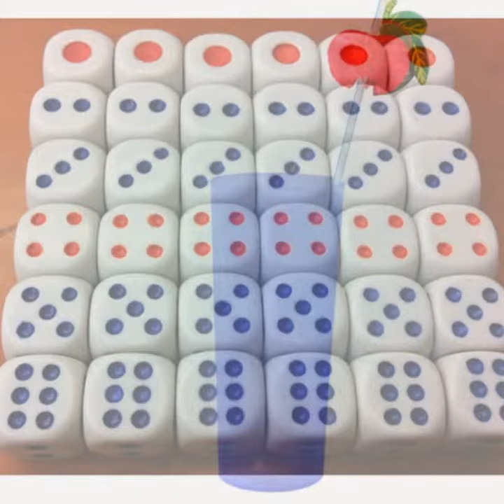Cheap Gadgets - Gadgets JR Online Shop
Buy cheap gadgets online with free shipping worldwide.More than 15000 online products are waiting for you.You can find cheap gadgets such as:

3D Glasses
Aquarium Gadgets
Electronic Cigarette
Funny Gadgets
Gifts Gadgets
Halloween
Home Gadgets
Knife
Lifestyle Gadgets
Lighter Gadgets
Lighting Gadgets
Magic gadgets
Musical Instruments & Gear
Party gadgets
Pet Gadgets
Smoking Accessories
Tools Gadgets
Toy Gadgets